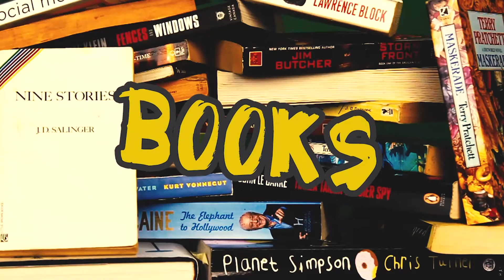Hear Us Out: THE MUPPETS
In this week's episode, Chris and Ben discuss THE MUPPETS brand new TV show on ABC! After a considerable hiatus from the small screen, The Muppets are back in a new take on their classic program. Shot in a mockumentary style similar to that of The Office and with all the cheeky 'behind-the-veil of TV' humour of 30 Rock, The Muppets bring their own spin to each style to make it truly their own. You can check out Kermit, Miss Piggy, and the whole gang Tuesdays at 8pm!

Hear Us Out is a weekly vlog by Ben and Chris, co-founders of A Million Moving Parts. In it, they discuss and review elements of pop culture new and old, sharing their recommendations with you!

Have something you'd like to see in an episode? Want to see more ammp?

Or @ammpsocial on most platforms!